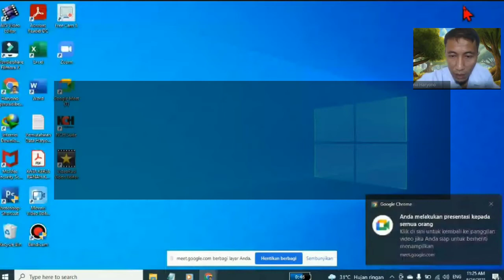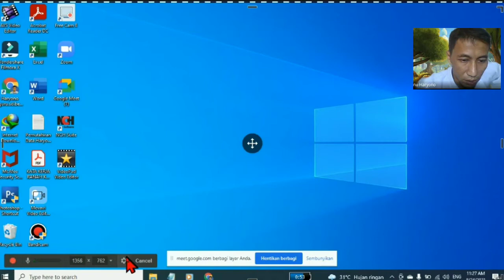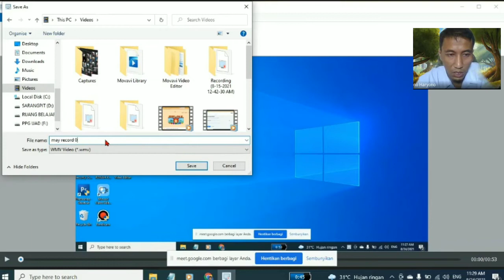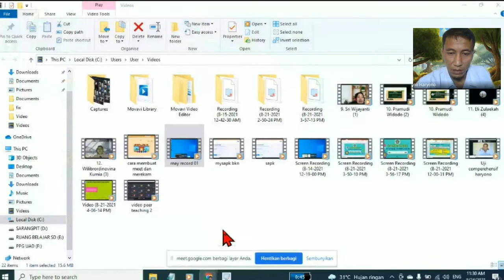SCREEN RECORDER FOR PC - No Watermark - Free Cam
mas guru, video pembelajaran, video pembelajaran kelas 4, kelas 4 sd, kelas 4 semester 1 SCREEN RECORDER FOR PC - FREE - No Watermark - Unlimited Time - Free Cam